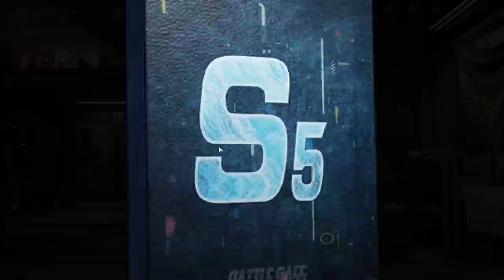The First Kill 30 Seconds After The Start Is Real!? - Lost Light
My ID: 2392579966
My Name in game: SilentJohnny
Server: Europe